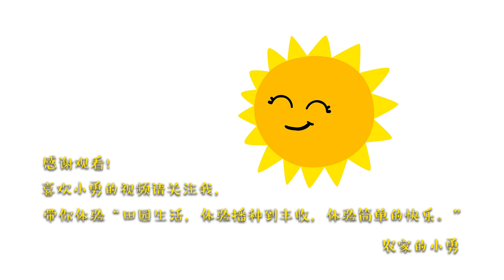【农家的小勇】勇自制酱香饼，酱料香味十足，配上一碗丝瓜蛋汤，又吃撑了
"在视频制作中，我们特别关注了食材的获取，以确保它们不涉及任何形式的动物虐待。"
小勇自制酱香饼，酱料香味十足，配上一碗丝瓜蛋汤，又吃撑了

农家院吃晚饭，自制酱香饼配上一碗丝瓜蛋汤，幸福生活如此简单

农家院里吃晚饭，小勇自制酱香饼，配上一碗丝瓜蛋汤，这顿饭又吃撑了，幸福生活如此简单

哈喽，大家好！小勇每天都会和大家分享农村生活中的点点滴滴，带你体验最真实的农村生活，看最美的乡村美景，体验收获，体验快乐！

喜欢我们的视频就赶紧订阅喔